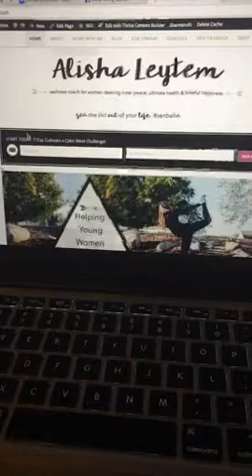Perfectionism sucks... What to do instead ✨👌🏻✨👌🏻✨👌🏻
Recorded on 01/15/2016 06:20 PM UTC by alishasappetite
Hartville
Live viewers: 26